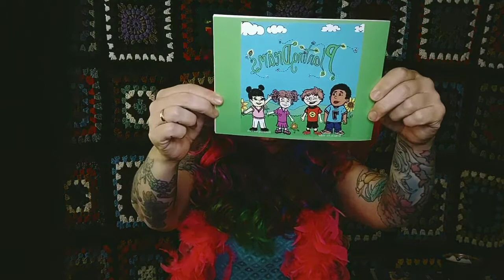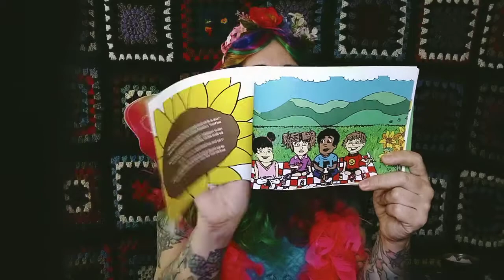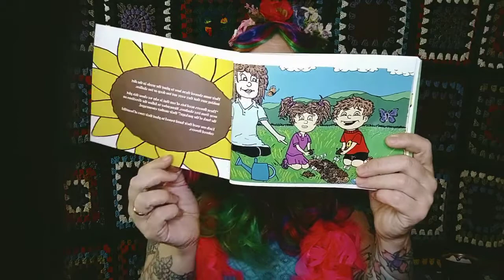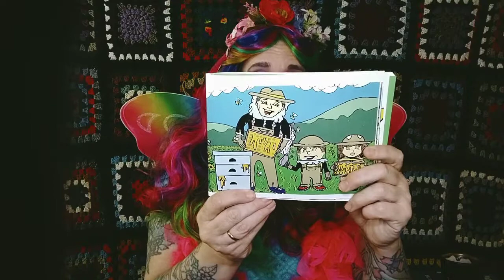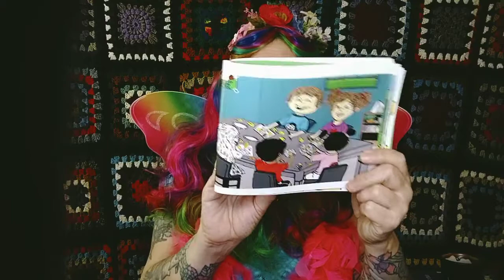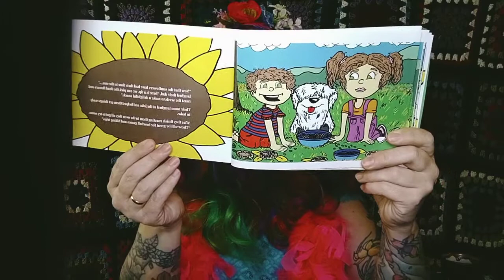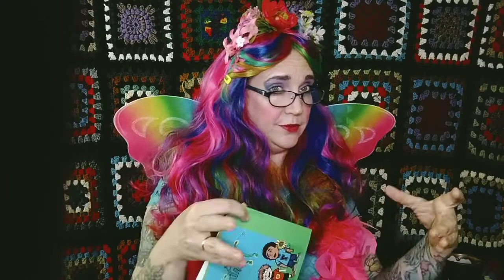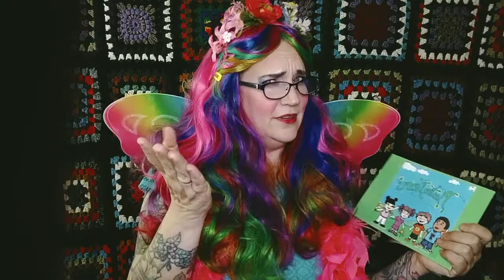TeaFairy StoryTime - Planting Dreams by R.L. Walker Illustrated by Neal Parks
Planting Dreams
by R.L. Walker
Illustrated by Neal Parks

TeaFairy & Friends Storytime is a creative fun place where we share Children's Literature for the purpose of encouraging a love of reading, teaching literacy, and promoting people to seek out the books at their local book stores, libraries and online stores and read along with the video.

LEGAL
These videos and the materials within are protected under the Fair Use Act - 17 U.S.C. § 107, Notwithstanding the provisions of sections 106 and 106A, the fair use of a copyrighted work, including such use by reproduction in copies or phonorecords or by any other means specified by that section, for purposes such as criticism, comment, news reporting, teaching (including multiple copies for classroom use), scholarship, or research, is not an infringement of copyright.